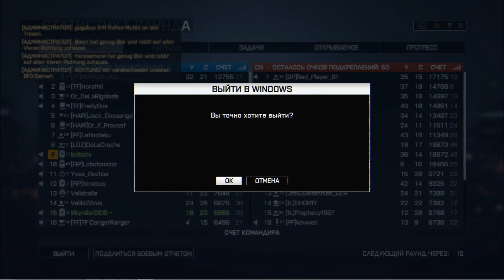05 Battlefield 4 - Жопоебики I BF4 let's play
Играем плохо, зато несмешно.

Хотите поиграть с нами? Пишите в личку или комменты.